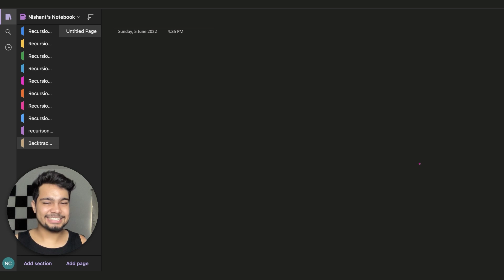What is backtracking? | Difference between recursion and backtracking | Ep - 10 | DSA by Nishant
In this video, we will see what is backtracking, with the help of a very simple example. We will also discuss what is the difference between recursion and backtracking.

✨tags ✨
Sanchit jain
Gaurav sen
Gate smashers
Placement guide
Placement guide
Projects development
AR/VR
Blockchain Machine learning
Deep Learning
Software developer engineer ,
Side projects ,
Associate engineer
Bits Bitsgoa
Namaste Javascript
Namaste Javascript Akshay Saini
Apna college
blockchain
what is blockchain
blockchain technology
blockchain technology explained
blockchain explained